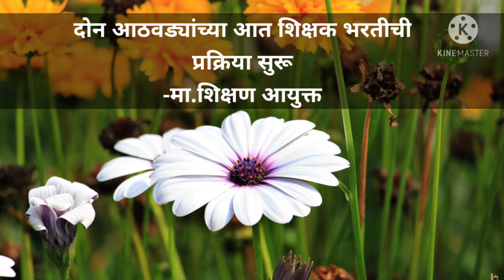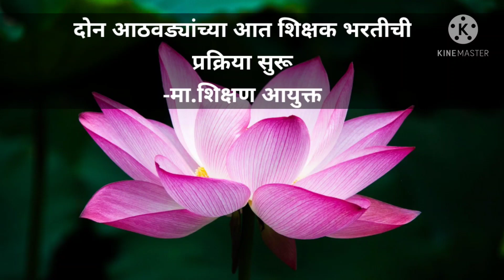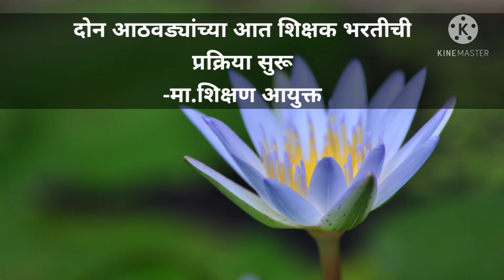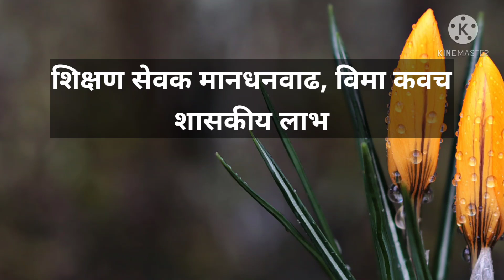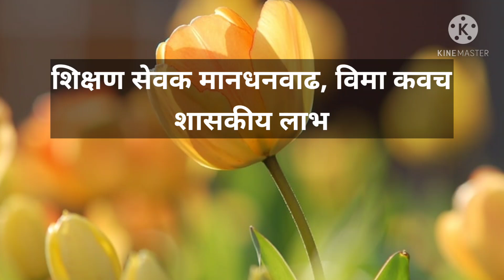पवित्रपोर्टल शिक्षक भरतीबाबत मा. शिक्षण आयुक्त यांनी दिलेली माहिती।।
IMPORTANT UPDATES: TET अपात्र, शिपाई पद,MPSC
Check Your CTET Result!